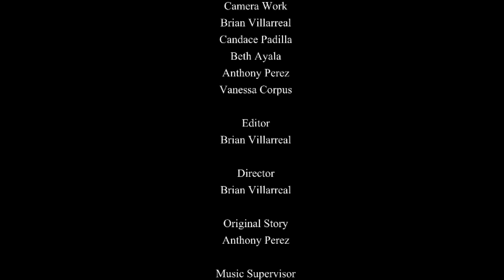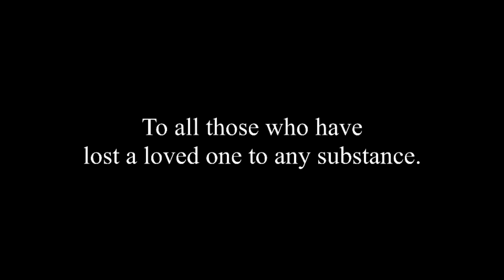anti drug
Donna High School Anti-drug Video